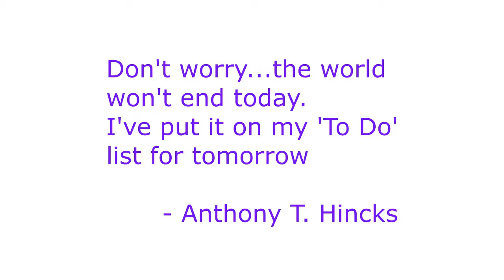To Done Lists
What’s your reaction when I ask you about To Do lists? Most people cringe or just go “ugh!” It's only a small percentage of people for whom this works and the reason is the very structure of the To Do list actually makes it ten times harder to get them done. Today I'm going to show you a simple technique that will let you throw away your To Do lists and replace them with something that's going to move you ahead so fast it'll blow you away.